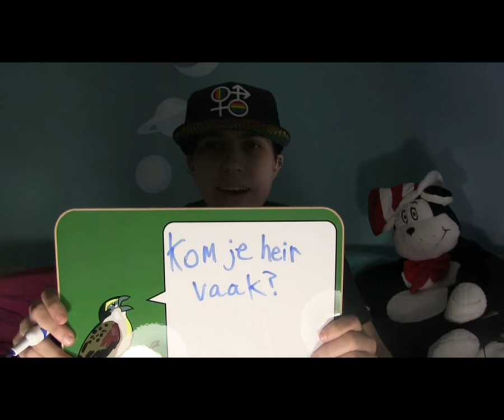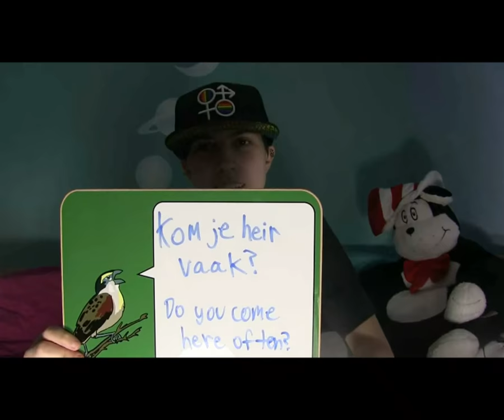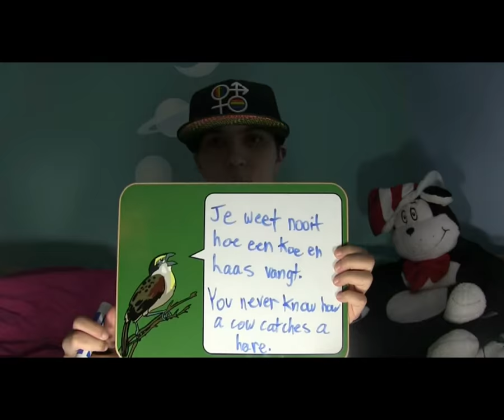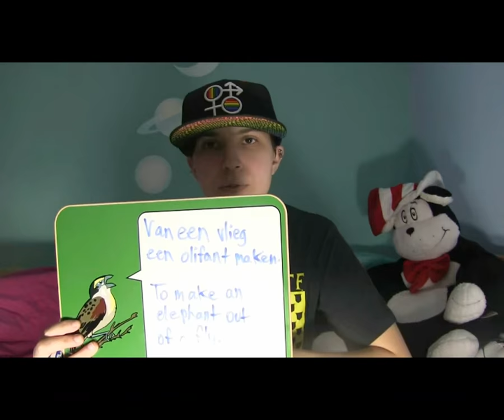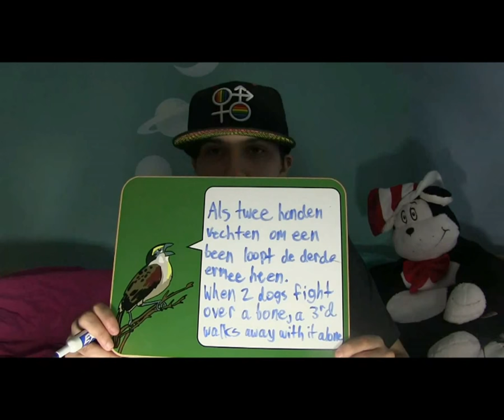Learning Foreign Languages: Dutch #2